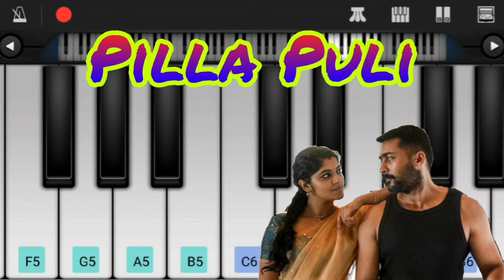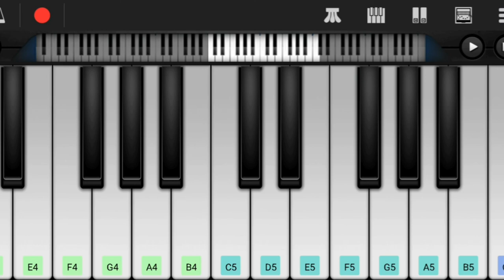Pilla Puli Song on Keyboard l Veyyon Silli Song l Soorarai Pottru Song l Aakaasam Nee Haddhu Ra Song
Hi Friends,

Herewith Presenting You Pilla Pulli Song on Keyboard.